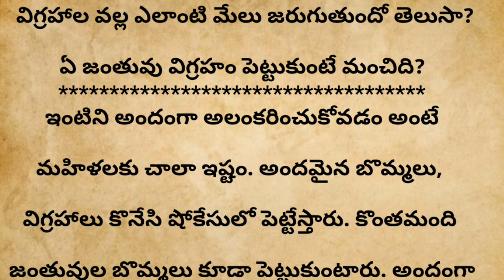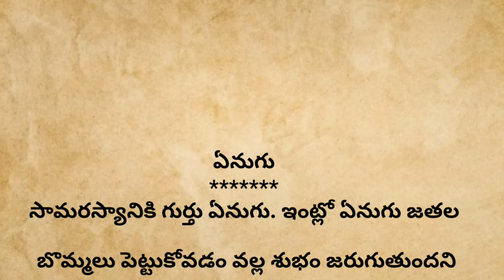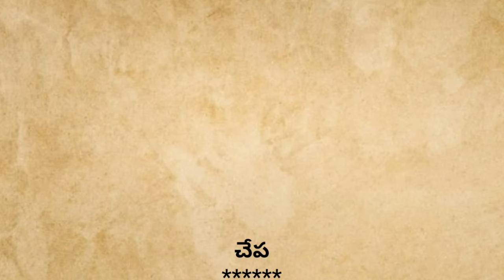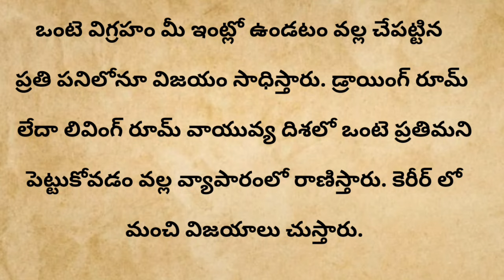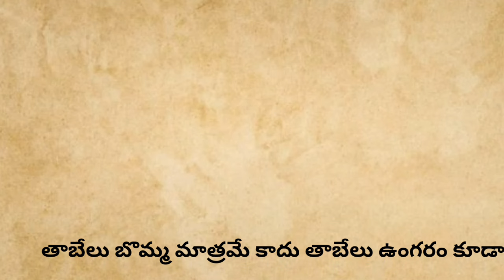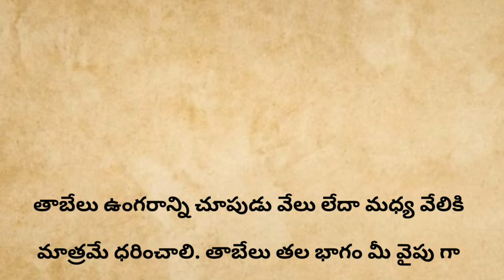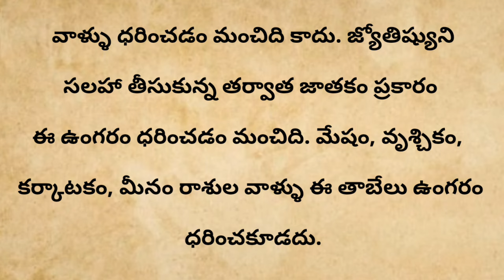ఇంట్లో ఏ జంతువుల విగ్రహాలు ఉంచవచ్చు? వాటి ఫలితాలు ఎలా ఉంటాయి...తాబేలు ఉంగరం వస్తే ఏమవుతుందితాళపత్ర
ఇంట్లో ఏ జంతువుల విగ్రహాలు ఉంచవచ్చు? వాటి ఫలితాలు ఎలా ఉంటాయి...తాబేలు ఉంగరం వస్తే ఏమవుతుంది...!ఏ వేలికి ఈ ఉంగరం పెట్టుకోవాలి?తాళపత్రనిధి

ఇంట్లోఏజంతువులవిగ్రహాలుఉంచవచ్చు?వాటిఫలితాలుఎలాఉంటాయి..?ధర్మసందేహాలు...వాస్తుశాస్త్రం..

తాబేలుఉంగరం ఈముగ్గువేస్తేఏమవుతుంది? మాఇంటిముందుతాబేలు కలలోతాబేలుకనిపిస్తే తాబేలుఆహారం తాబేలు తాబేలుబొమ్మ ఈఉంగరం తాబేలుఉంగరం తాబేలుఉంగరంధరిస్తేఏమవుతుంది?ఏవేలికిఏఉంగరంపెట్టుకోవాలి?

ఇంట్లో ఏ జంతువుల విగ్రహాలు ఉంచవచ్చు?

వాటి ఫలితాలు ఎలా ఉంటాయి...

తాబేలు ఉంగరం ధరిస్తే ఏమవుతుంది?

ఏ వేలికి ఈ ఉంగరం పెట్టుకోవాలి?

తాబేలు ఉంగరం,తాబేలు ఉంగరం ధరిస్తే ఏమవుతుంది? ఏ వేలికి ఏ ఉంగరం పెట్టుకోవాలి?,తాబేలు ఉంగరం ఇలా పెట్టుకుంటే ధనం ఎప్పుడు మీ వెంటే,ఉంగరం ఏ వేలికి పెట్టుకుంటే గుండెకు మంచిది,తాబేలు ఉంగరం ఎందుకు ధరించాలి?,తాబేలు ఉంగరం ఎలా ఉంచాలి,తాబేలు ఉంగరం,తాబేలు ఉంగరం ఎవరు ధరించాలి,తాబేలు,తాబేలు ఉంగరం ధరిస్తే కోటీశ్వరులు అవుతారు,తాబేలు ఉంగరం ఇలా ధరిస్తే కోటీశ్వరులు అవుతారు,తాబేలు ఉంగరం ధరించేటప్పుడు పాటించాల్సిన నియమాలు,తాబేలు ఉంగరం ధరిస్తే ఏం జరుగుతుందో తెలుసా?